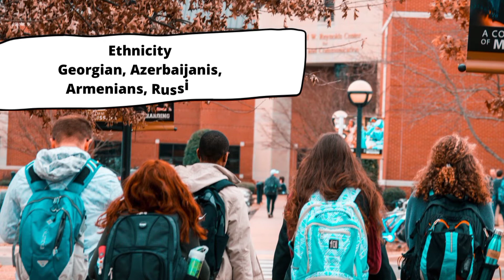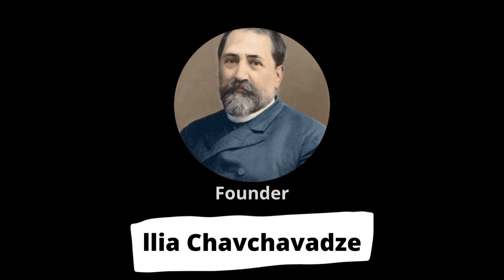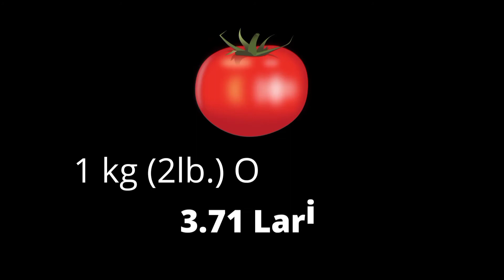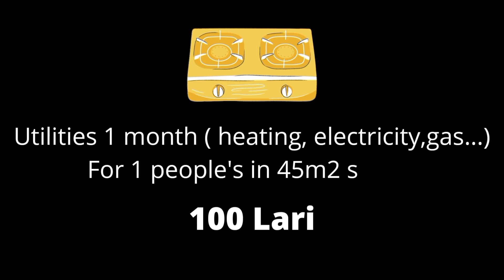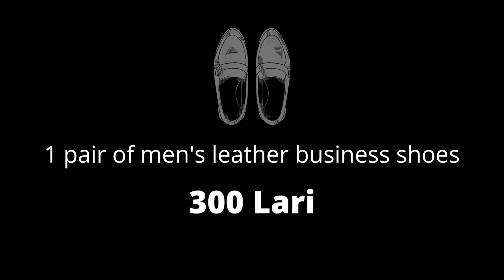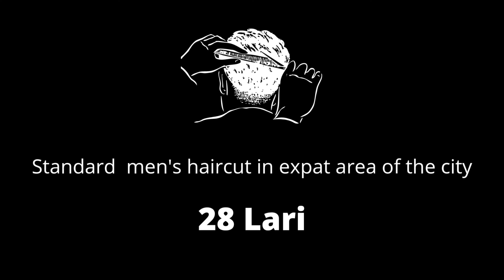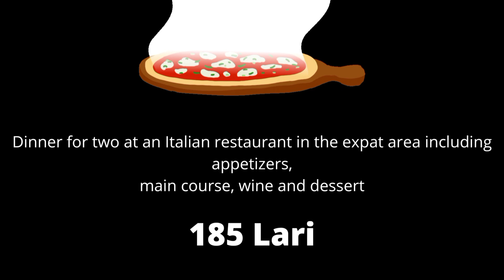Cost of living in Georgia| Food cost/ price in Georgia| monthly rent of house in Georgia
Cost of living in Georgia 🇬🇪
National symbols of Georgia🇬🇪
Transportation cost in
 Georgia🇬🇪
Personal care cost in Georgia🇬🇪
Entertainment cost in Georgia🇬🇪

ცხოვრების ღირებულება
საქართველოს ეროვნული სიმბოლოები🇬🇪
საქართველოს ტრანსპორტირების ღირებულება🇬🇪
პირადი მოვლის ღირებულება საქართველოში🇬🇪
გასართობი ღირებულება საქართველოში🇬🇪